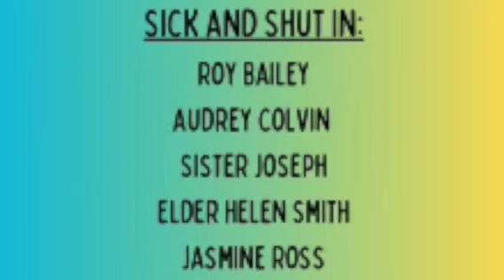September 28, 2024 Announcements